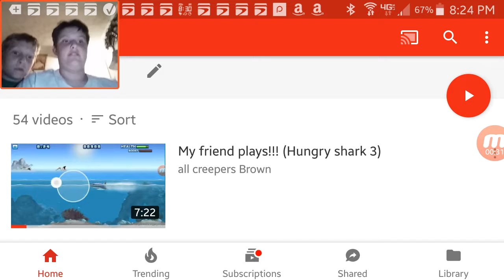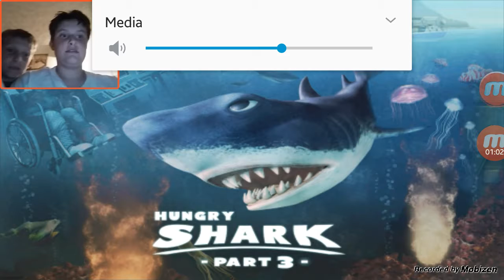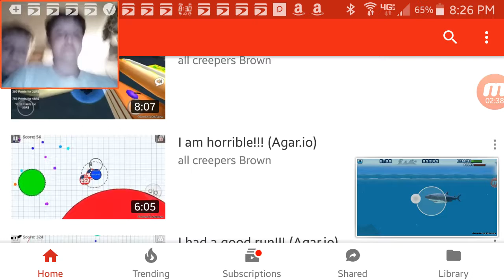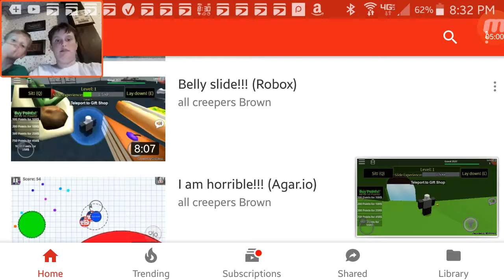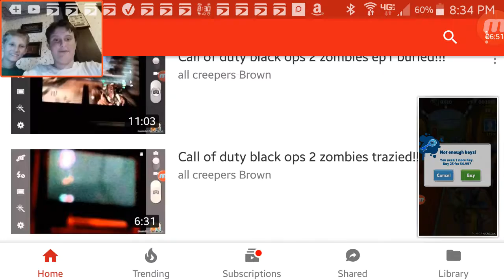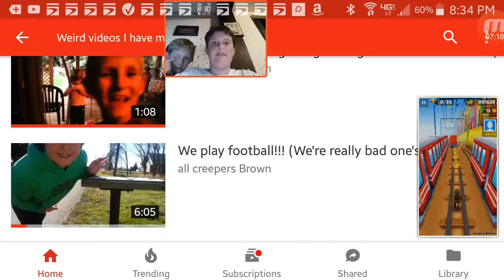Reacting to old videos!?!